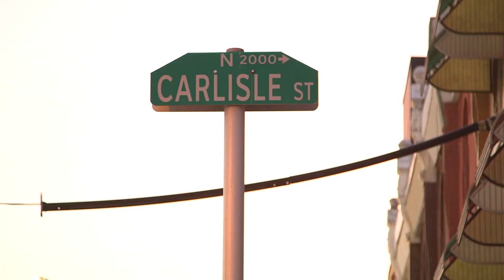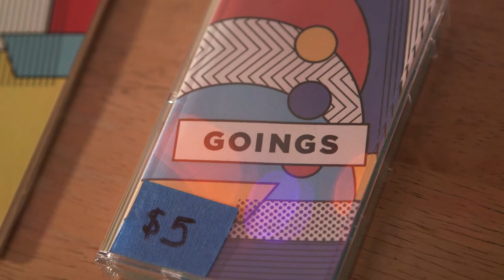Goings (Documentary)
A look at a Philadelphia indie band and their drummer, as they prepare for and play a house show.

Directed by Jason Judge, Darren Gong, and Zander Nix.